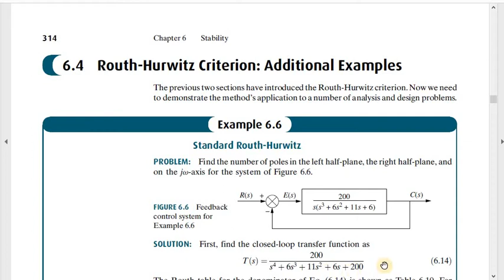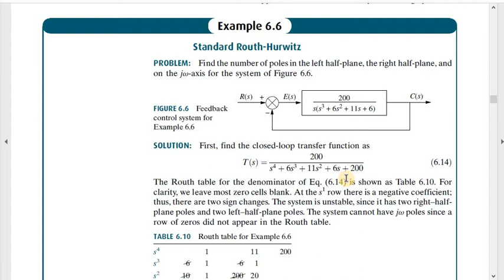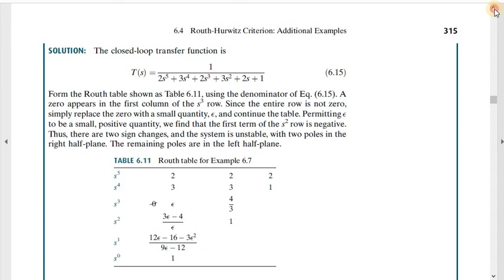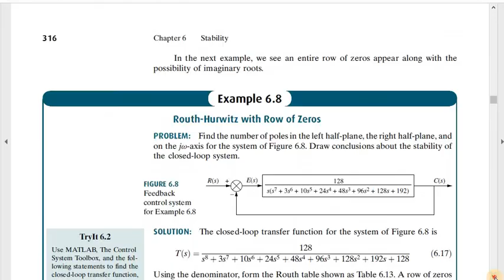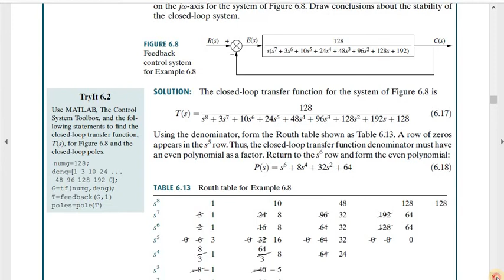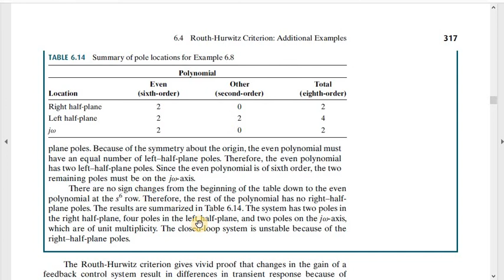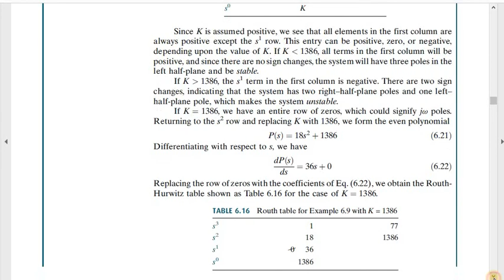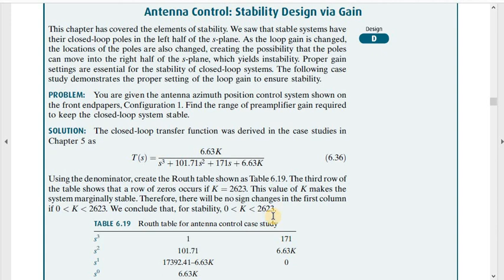Routh's Criteria for Controller Design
Routh's Hurwitz Criteria, Gain Controller Design using Routh's Table